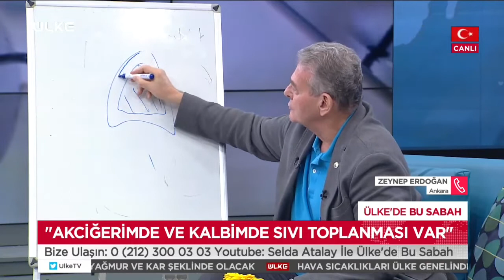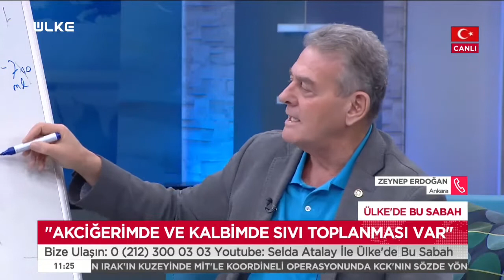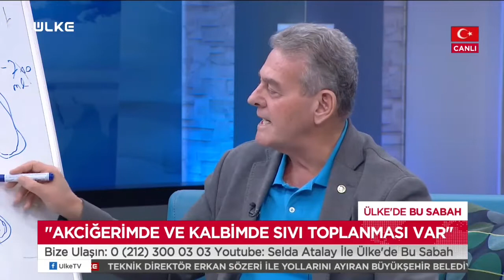"Akciğerimde ve Kalbimde Sıvı Toplanması Var Ne Yapmalıyım?" - Ülkede Bu Sabah - 12 Mart 2020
Geniz ameliyatı riskleri nedir? Ameliyar öncesi ve sonrası neler yapılmalı?  Prof. Dr. Bülent Arman genzinde problem yaşyanlar için bilgiler verdi.

Türkiye ve dünya gündemini etkileyen en önemli haberler, özel stüdyo konukları ve uzman isimlerin canlı telefon bağlantılarındaki anlatımlarıyla zenginleşiyor. Bu Sabah, ilk ağızdan olayların nedenleri ve sonuçlarını ekrana taşıyor. Aktüel haberlerin yanı sıra çevre, ekonomi, borsa, spor, sağlık haberlerinin de izleyiciye aktarıldığı Bu Sabah’ı gündemden haberdar olmak isteyenler kaçırmayacak. Selda Atalay’ın başarılı sunumuyla Ülke’de Bu Sabah hafta içi her gün Ülke TV’de.